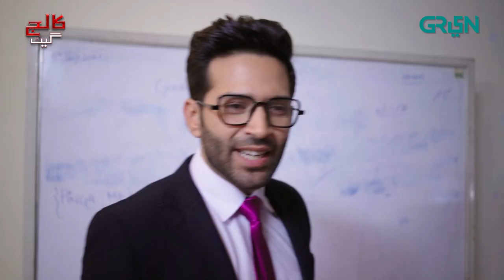Senior Ka Badla Teacher Say | College Gate | Green TV Entertainment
In a world full of conformity, a bunch of college students choose to walk the road less travelled; in hopes of discovering themselves and chasing dreams. How will the social norms and generic family dynamics hinder them?